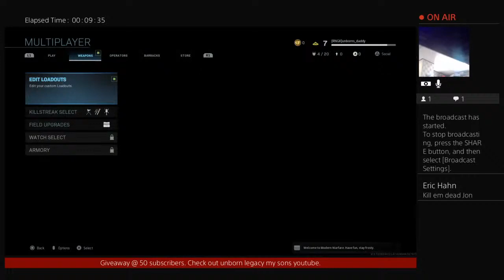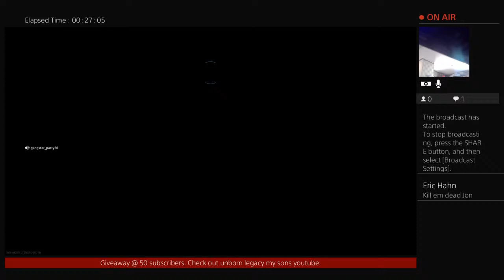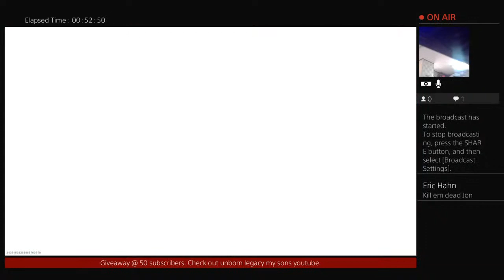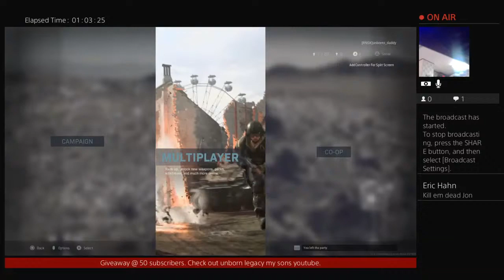Cod lets get it